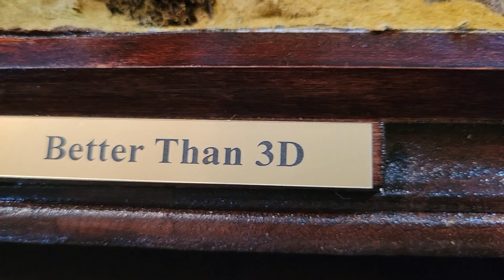Better than 3D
With the future of Drones in combat, lets look at remotely operated combat Robots. I believe this started as a Gundam kit which was enhanced, along with an Academy Hummer version, outfitted for remote operation of the Robot. You can see the troops operating the gamebot.